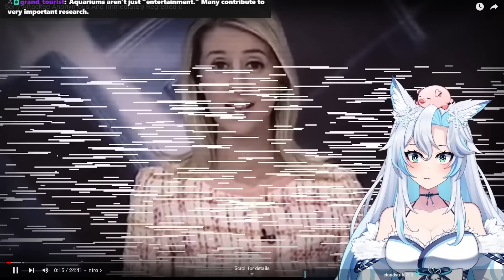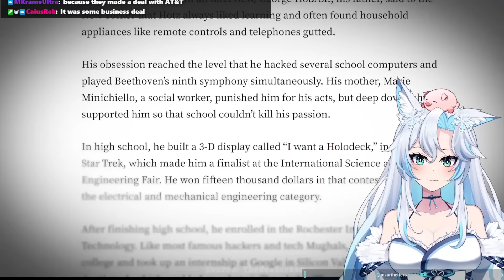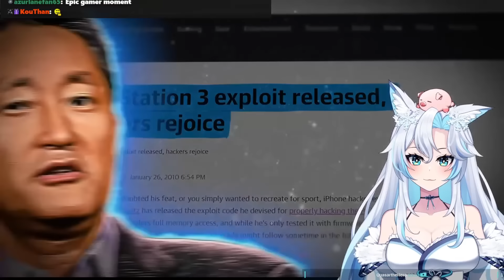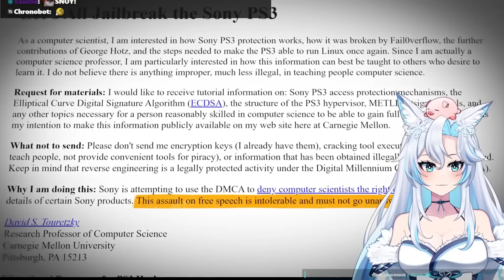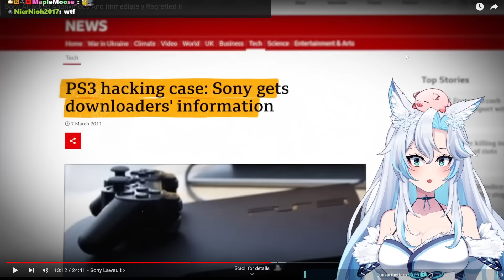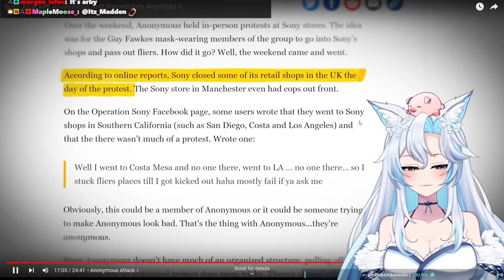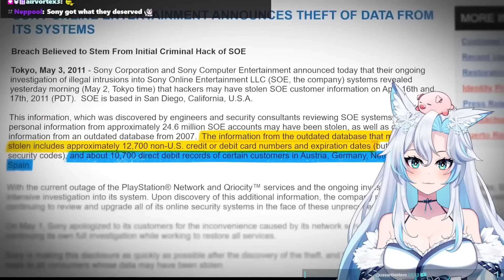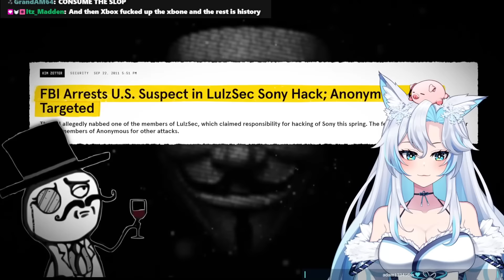SONY DECIDED TO ATTACK ANONYMOUS .. AND THEY REGRETTED IT.. || KiraTV React